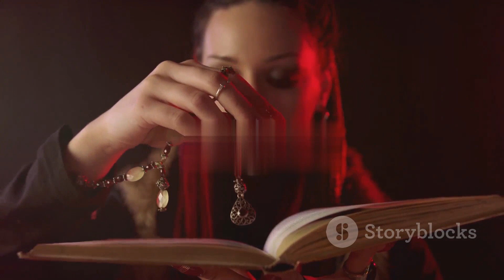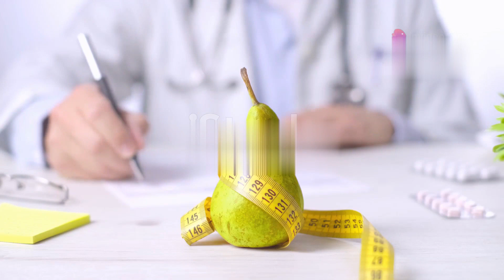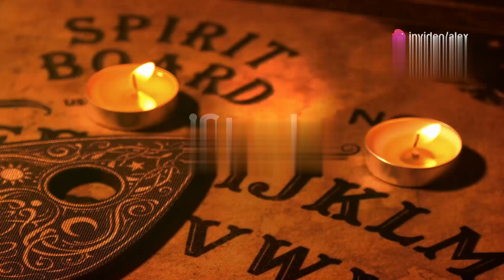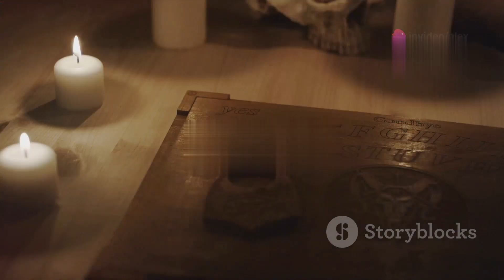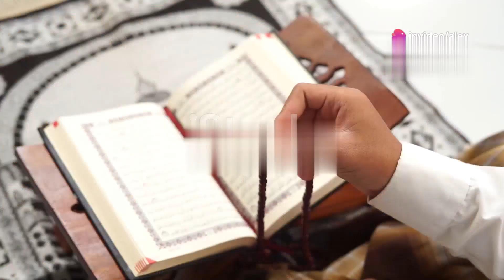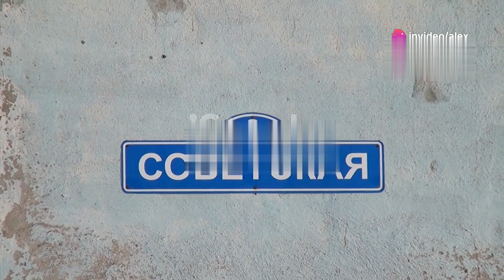EL DIABLO ME OBLIGO A HACERLO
Aquí os presento el caso más famoso de los Warren famosos investigadores para psicológicos cuyos casos han sido llevados a la pantalla en múltiples ocasiones aquí tenéis un caso real un caso que sucedió realmente y que fue sin duda el más famoso que tuvieron entre manos, déjate llevar por la magia te lo paranormal por los misterios que están detrás de los culo velo, downlight si te gusta y compártelo